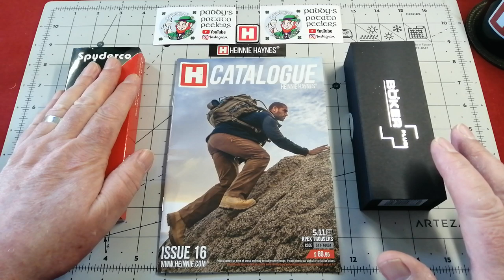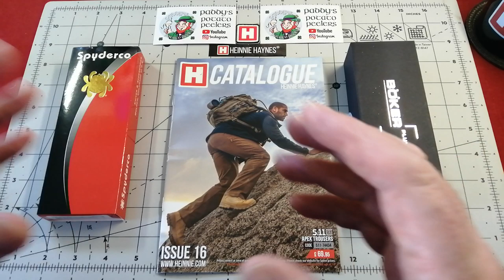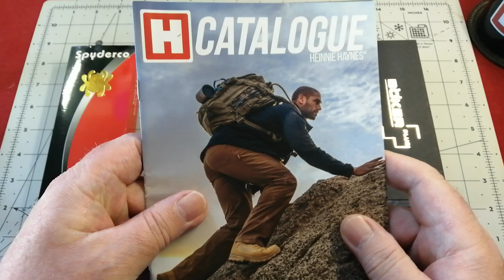Good News. Heinnie Haynes and P. P. P. Join Forces. Discount for all PPP subs.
UK LAND LINE 0330 O300 O400